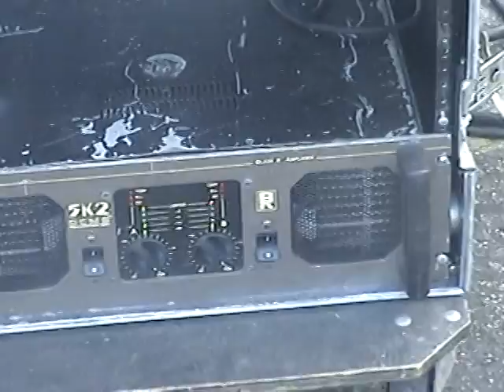VTS 02 1